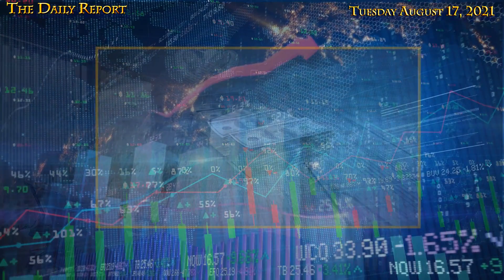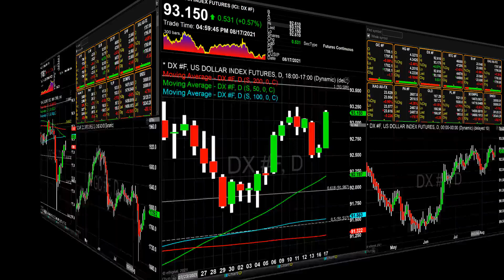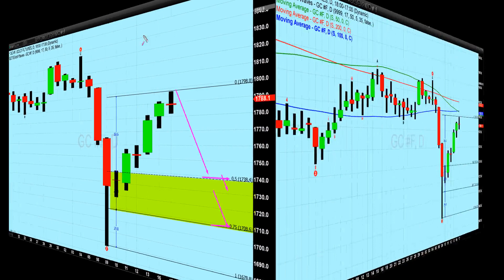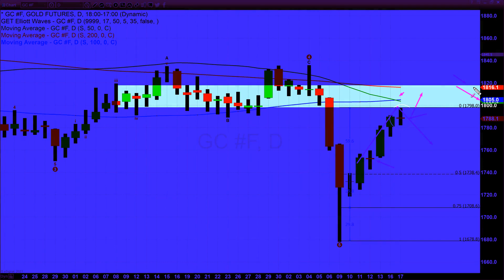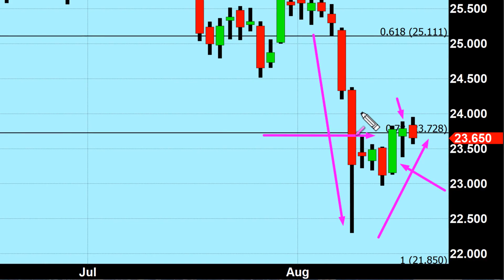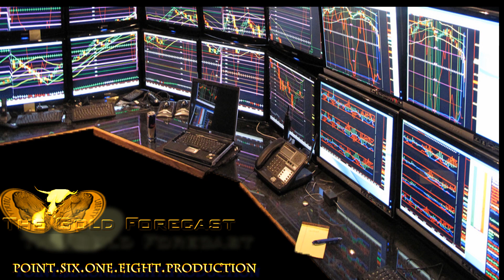Gold futures traded to $1797.60 and then closed lower on the day - 08/17/2021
Gold futures basis most active December 2021 Comex contract opened at $1789.10 and then traded within $2.90 of $1800, before closing lower on the day compared to both its opening price and yesterday’s close.